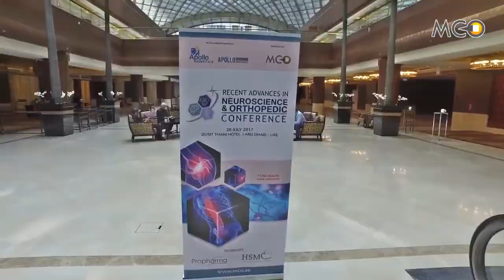Recent Advances in Neuroscience and Orthopedic Conference Overview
Take a look as top Neurosurgeons and Orthopedicians from Apollo Hospitals share their experiences at the Conference on Recent Advances in Neuroscience and Orthopedic Conference, organized by Apollo Hospitals and Apollo Middle-East consultancy in Abu Dhabi.